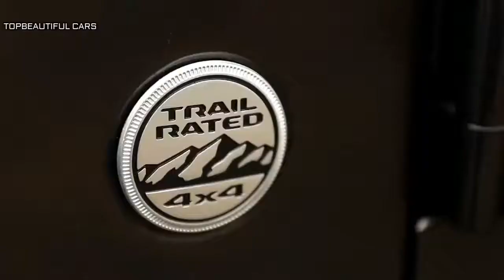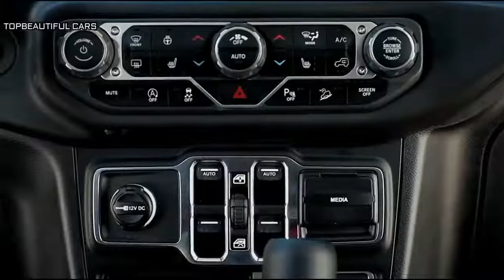2019 JEEP WRANGLER CONCEPT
the new jeep wrangler concept is really jeep!!!